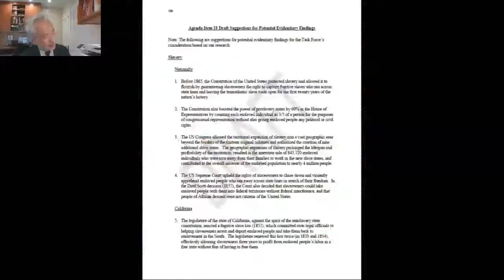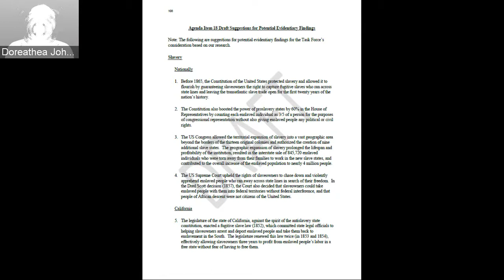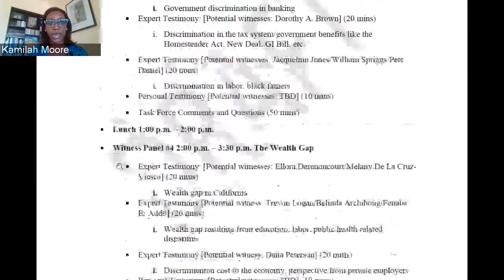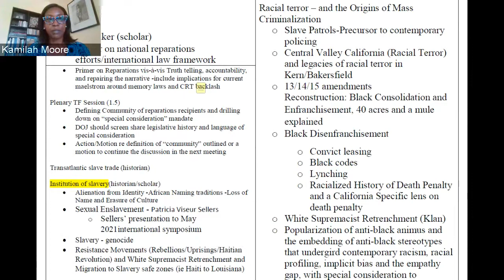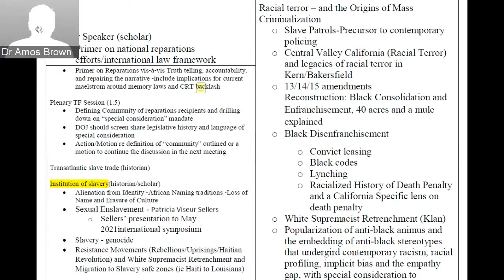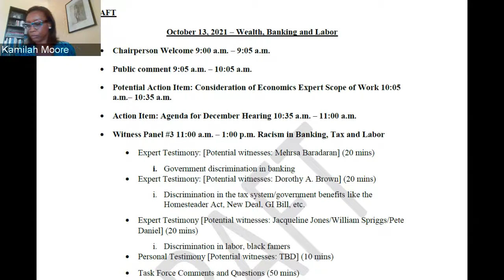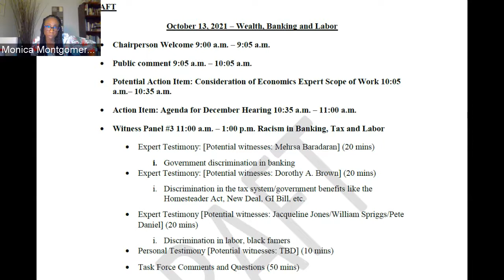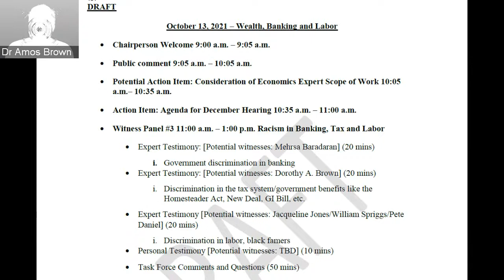September 24, 2021 Reparations Task Force Meeting (Part 4 of 4)